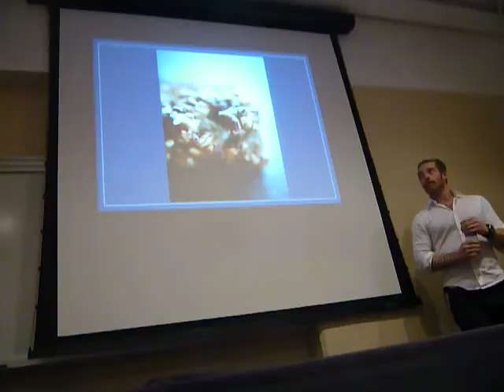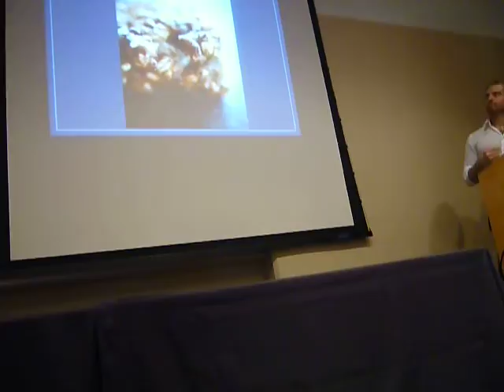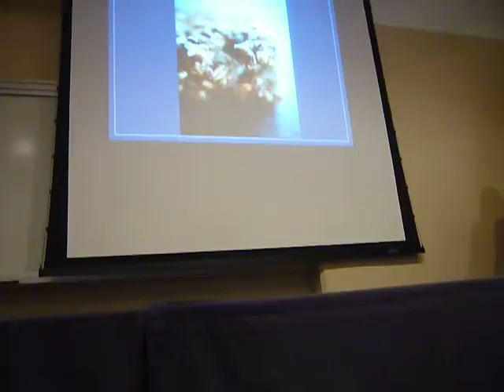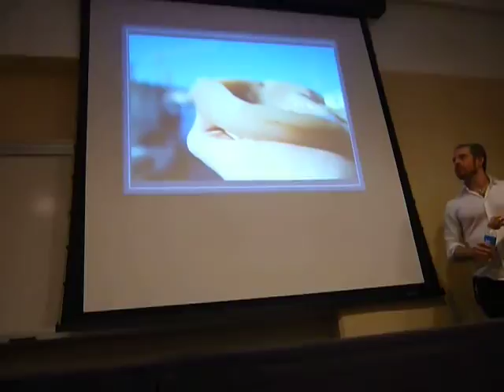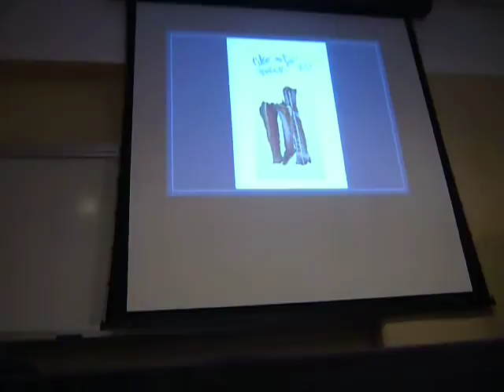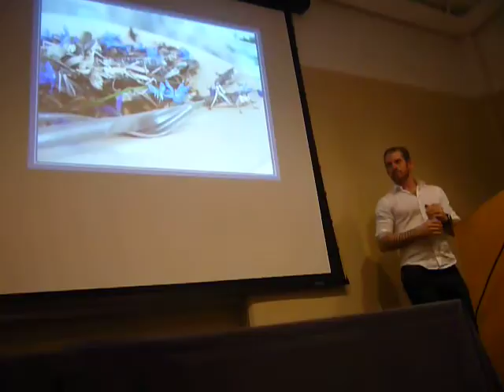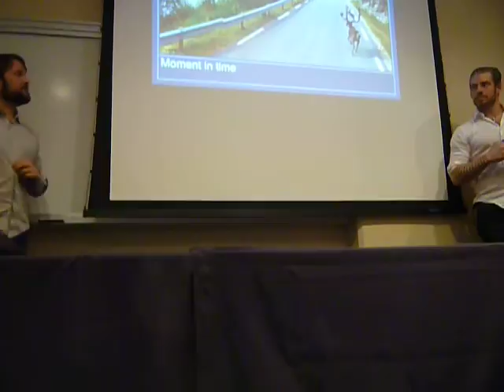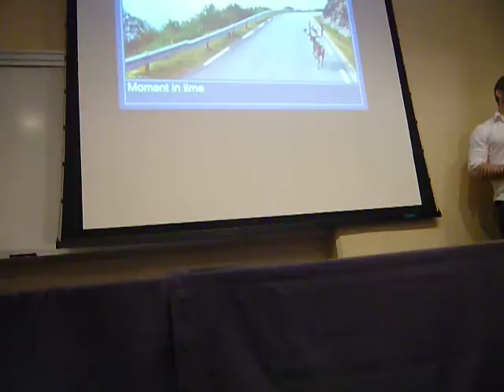Chef René Redzepi, noma & Lars Williams, Nordic Food Lab - UCLA Classroom Lecture 5/7/12, Part 2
René Redzepi of noma restaurant and Lars Williams of the Nordic Food Lab give guest lecture for PHYSCI 7 "Food Science" at UCLA. Part 2 of 2